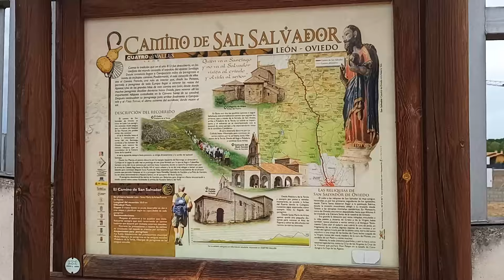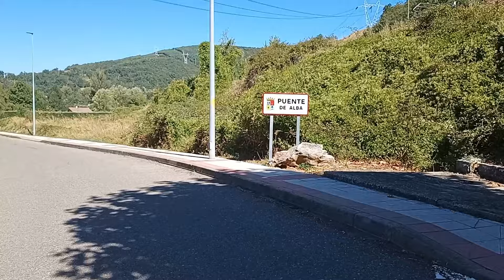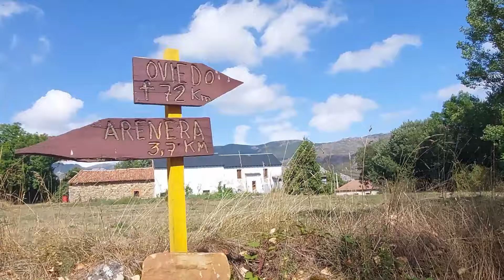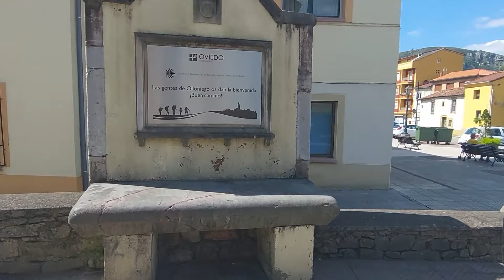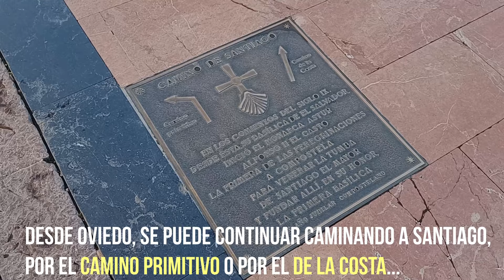Camino de Santiago - Camino del Salvador | Agosto 2022 | 6 Días | 121KM en 16 minutos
El Salvador, el "Camino del Salvador", o el "camino de San Salvador" es un camino de Santiago menos conocido y menos transitado, que une el Camino Francés en León y el Camino Primitivo y el Camino de la Costa, que pasan por Oviedo, donde se encuentra la catedral del San Salvador.
Numerosos peregrinos devotos del medievo se desviaban para visitar la catedral de San Salvador y sus reliquias. Como reza un viejo refrán: “Quien va a Santiago y no va al Salvador, honra al criado y deja al Señor”

Esta considerado uno de los caminos más espectaculares a nivel paisaje y la etapa Buiza-Pajares considerada por muchos como la mejor etapa de TODOS los caminos de Santiago...
con la etapa Pajares-Pola de Lena no quedándose muy atrás...

El camino no es muy largo, con una distancia de 121km, que se puede hacer en 5 días, o más cómodamente, en 6 o 7 días
Pero si es un camino complejo y alta dificultad. El terreno implica numerosas subidas y bajadas casi todos los días y además es necesario cargar con comida varios de los días, que los pueblos no cuentan con todos los servicios...

Agradecemos comentarios y feedback, así como preguntas...